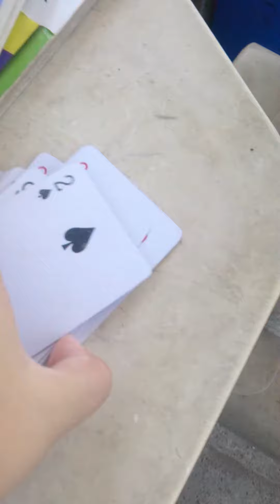(ep 85)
Husky's store